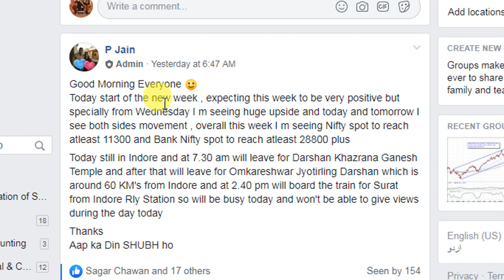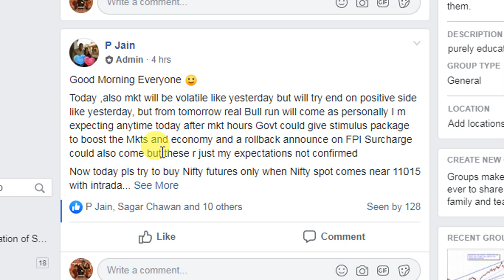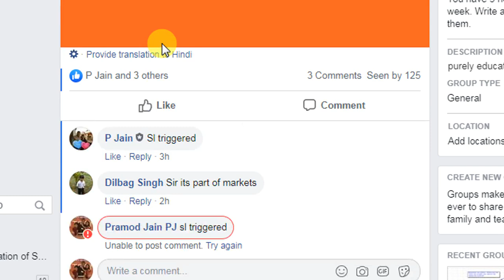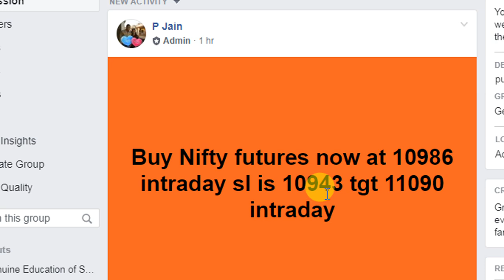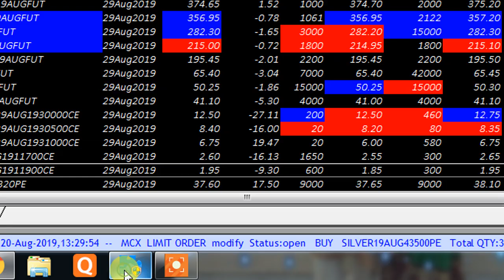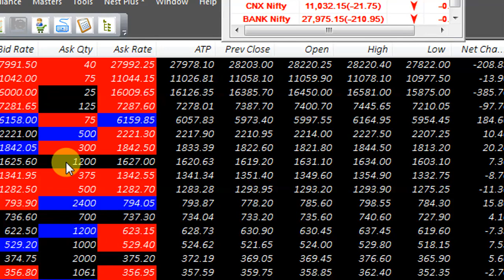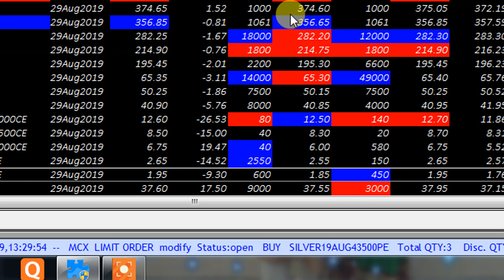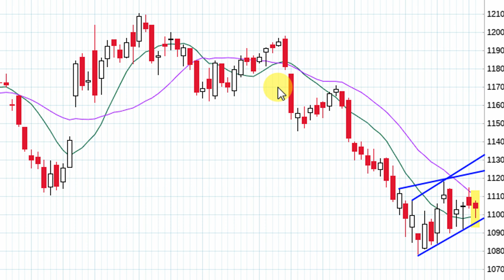updates only pls dont trade